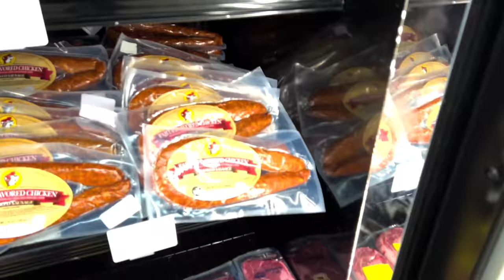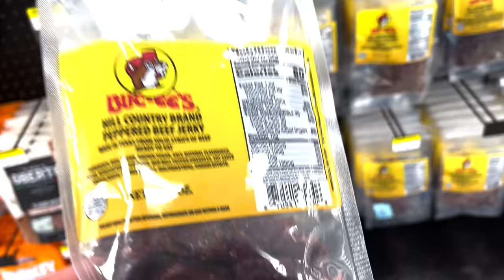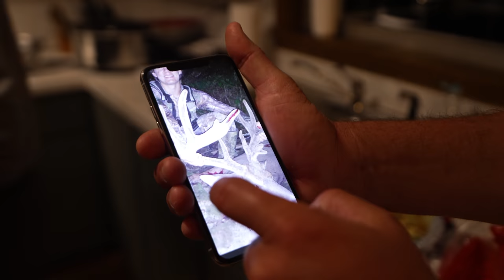UNFINISHED FAMILY BUSINESS Season 2 - Bassmaster Elite St. John's River Travel Vlog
On the road again for the Bassmaster Elite Series and Unfinished Family Business Season 2! Super excited to see what this has in store and to take you guys along on the journey!

—— FISHING GEAR ——

-- CAMERA EQUIPMENT --